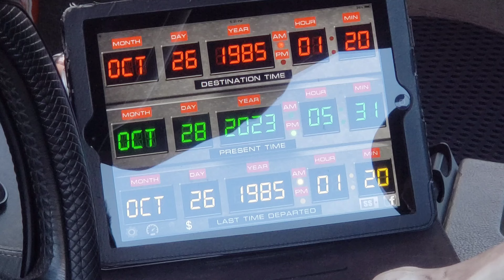DMC - Delorean - BACK TO THE FUTURE Car